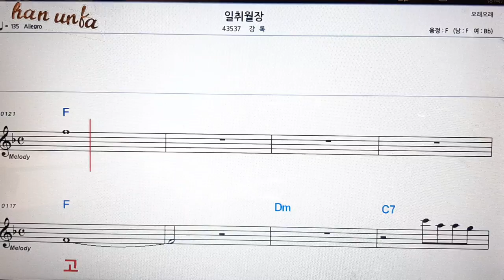일치 월장/강록👍노래 반주, 코드 악보,가라오케💋Karaoke*Sheet Music*Chord*MR